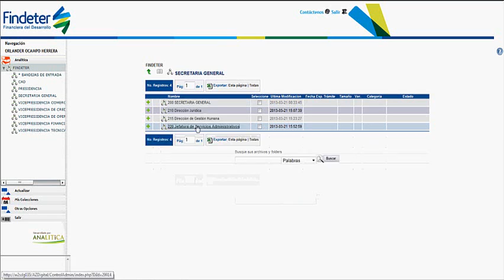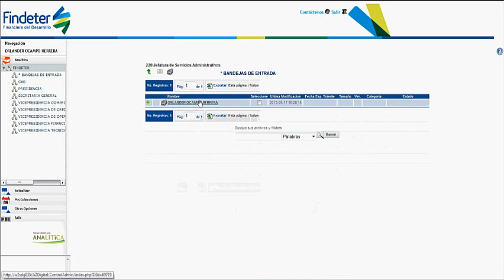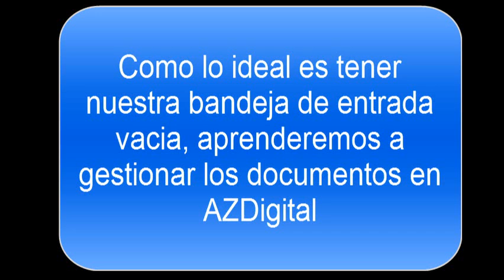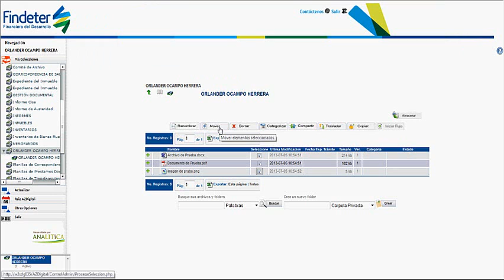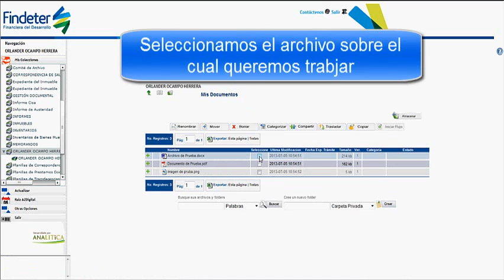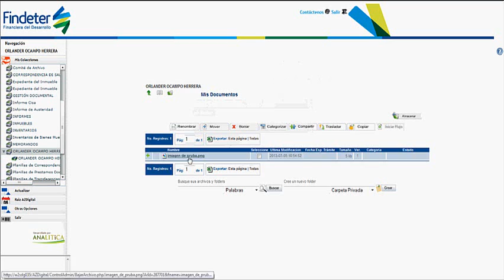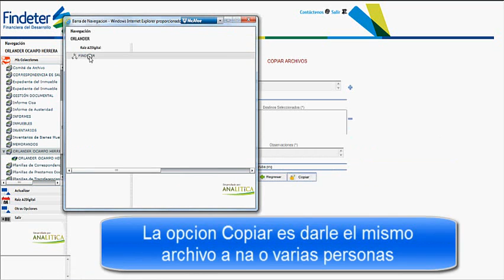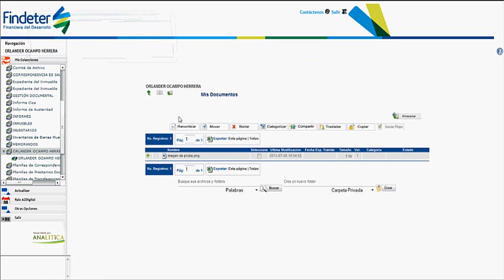Manual administrar la documentación en AZDigital